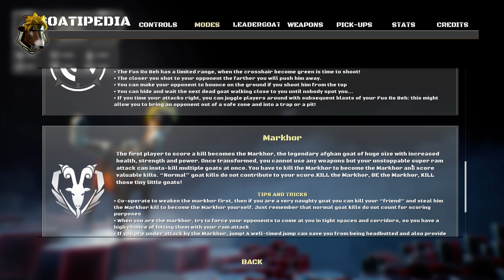Goat of Duty main menu music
Just music from Goat of Duty main menu